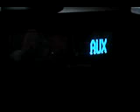2 sluts and a mime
alyssa anita and emilys play about 2 sluts and a mime